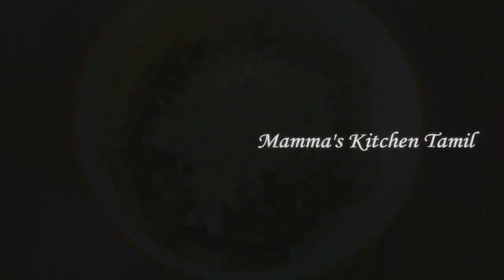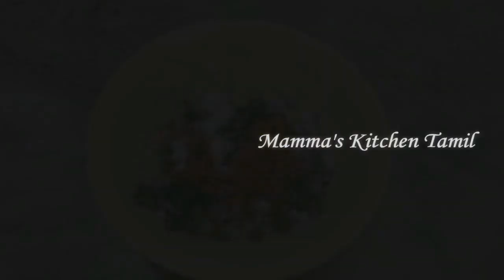4 Pakoda recipes in Tamil | Evening Snacks recipes| Onion Pakoda| Muttaikose Pakoda| Mamma's Kitchen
Hi guys, Welcome to Mamma’s Kitchen….
In the video we are going to make four pakoda recipes, which are

1. Muttaikose Pakoda
2. Onion Pakoda
3. Vazhaipoo Pakoda
4. Surakkai Pakoda

These are some simple evening snacks recipes, which you can prepare within making a cup of tea.

Also follow us on various social media's